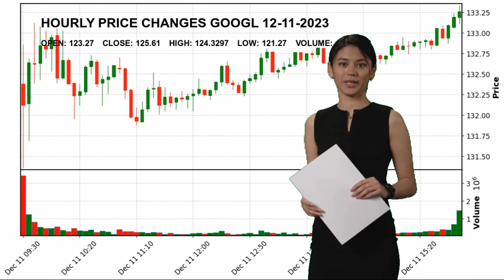Alphabet Inc. GOOGL Stock Price Analysis Today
Alphabet Inc. GOOGL Today.
December 11 Alphabet Inc. Hourly Price Changes of Alphabet Inc., which closed yesterday at $125.61 and started the day at $123.27.
Alphabet Inc. reached maximum $124.3297 today. And the lowest stock price was $121.27 .
Internet Content & Information Communication Services Mr. Sundar  Pichai GOOGL Alphabet Inc. Alphabet Inc. NASDAG Stock Price GOOGL Price Alphabet Inc. Price GOOGL Stock Price Alphabet Inc. Stock Price nasdaq 100 analyses today analysing nasdaq stock market stock forecast technical analysis stock analysis stock today stock tomorrow stock live